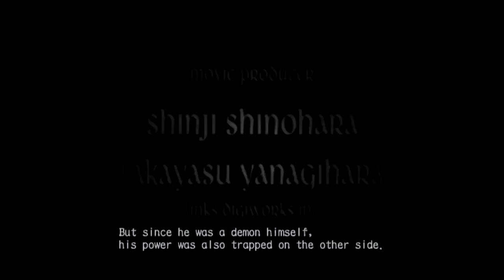Devil May Cry Dante's Awakening The Movie HD 2018